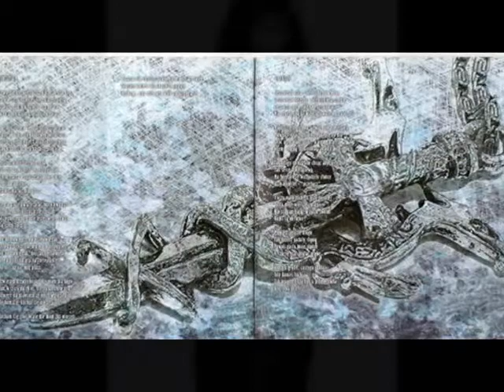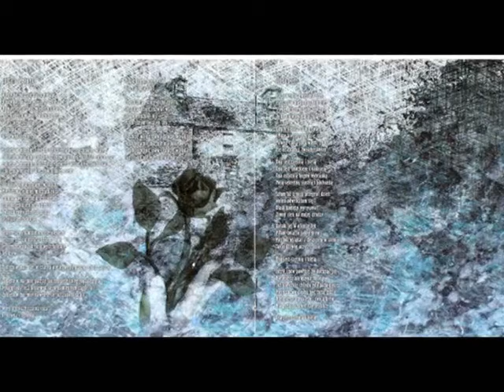Closterkeller - The Piano (Fortepian - english version)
* Lyrics in a description below.
  Tekst w opisie poniżej.

band: Closterkeller
country: Poland
year: 2003
publisher: Metal Mind Productions
lyrics: Anja Orthodox
translation: Krystian Aparta
graphic design: Tomasz Daniłowicz "Graal"
photos: Edward Wosk, Marcin Wegner - Studio AMOS

LYRICS:
I turn the knob, knowing that no one's there
A piano is playing somewhere far away
And the notes, like the bubbles in champagne,
Disappear, whirling, relieving my pain
You are on one side, I am on the other
Holding back the words that I never spoke
While the notes seem to be so close
Crazy thoughts of mine race and then wither
My cheeks are wet, and I know why
My hungry lips are whispering your name
You're far away
Futile
It's futile to cry
A warm night, walls blooming, flowers sleeping
In this hush I tell the time by the heart
It doesn't matter what you're dreaming of now
And where you are, while I
Tell you finally, tell you so slowly
The words that you have never heard from me
Slowly tell you that... the night wrapped all in black
That the distant piano will keep playing
Futile
I love you though all my dreams are long gone
I love you though I've got no tales to live on
Scarlett is dying but Graphite stays the same
I love you so much - when I...
The piano is still playing, somewhere far away
It's a concert, my heart bears the keys
Love
It's love I feel
I love you so much when I hear the piano play